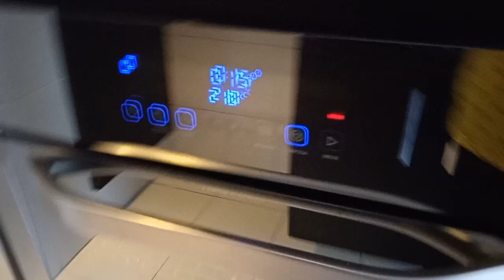Não temos geladeira mas comemos bem